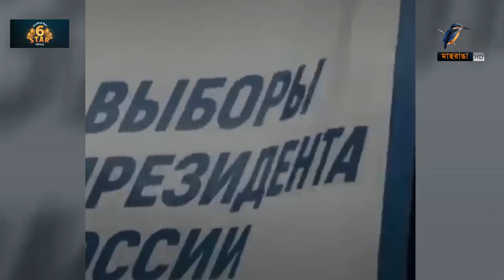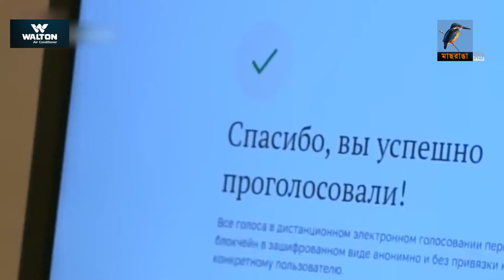রাশিয়ায় প্রেসিডেন্ট নির্বাচন: ব্যালট বাক্সে কালি ঢেলে প্রতিবাদ পুতিন বিরোধীদের | Russia Election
রাশিয়ায় প্রেসিডেন্ট নির্বাচন: ব্যালট বাক্সে কালি ঢেলে প্রতিবাদ পুতিন বিরোধীদের | Russia Election 2024

2 Bir Uttam Ziaur Rahman Road (New Airport Road)